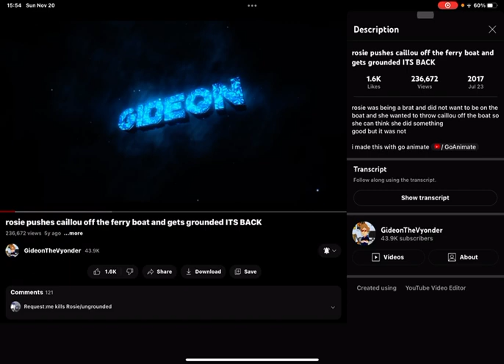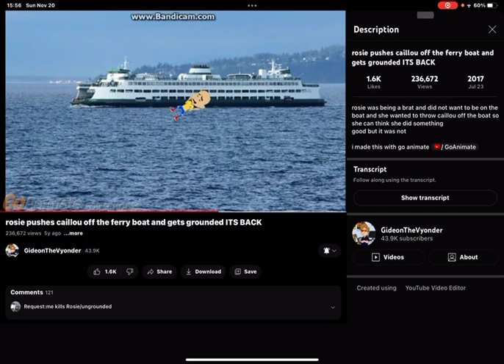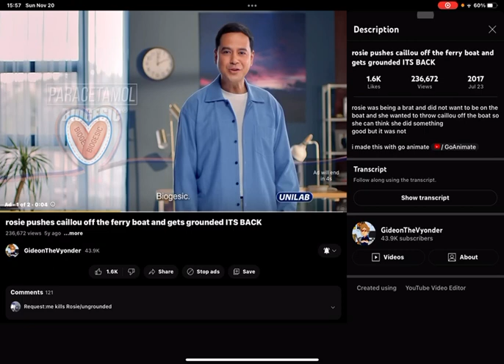S2:E19 Rosie pushes Caillou off the ferry boat